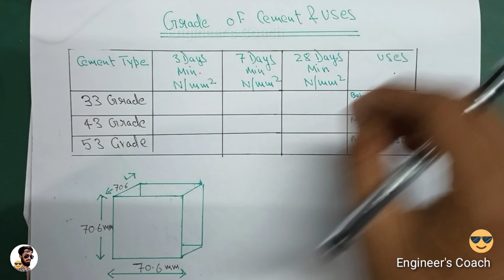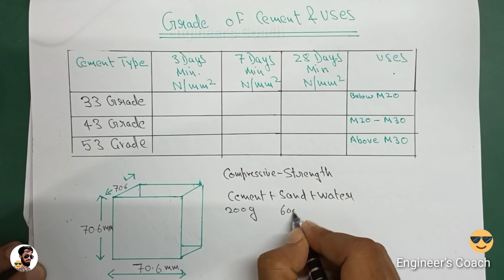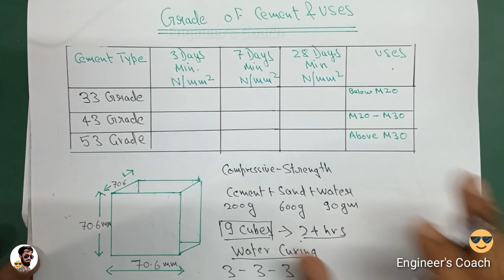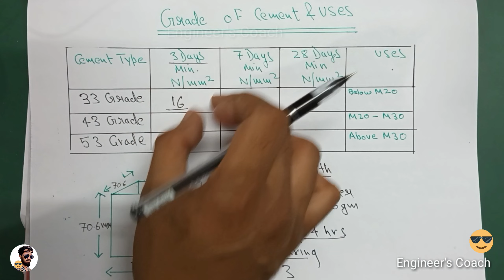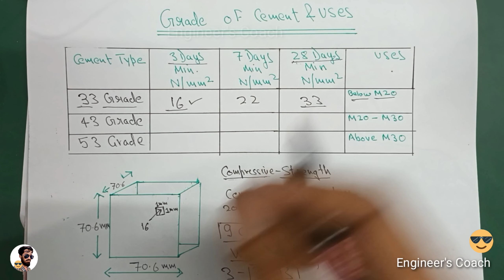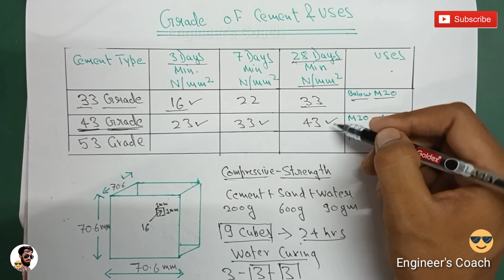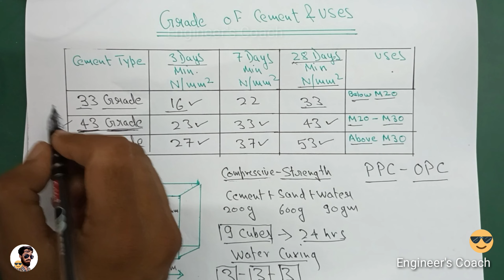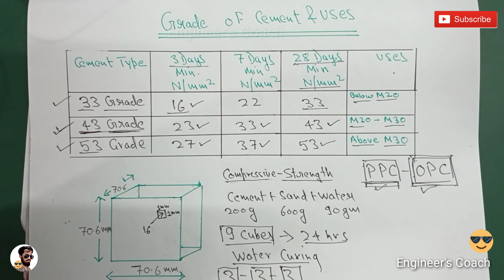Grade Of Cement | Grade Of OPC Cement | Difference between 33, 43 and 53 Grade of OPC Cement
इस वीडियो में हमने बताया है की Cement की कितनी Grade होती, कौन सी cement कहाँ इस्तेमाल होता है।

Grades of cement.
Which cement is better 43 grade or 53 grade?
Which is better OPC or PPC?
What Is Grade of cement in Hindi.
What is meant by 53 grade cement?
ppc 53 grade cement.
33 grade cement.
opc 43 grade cement strength
53 grade cement ratio.
Difference between 33 grade , 43 grade and 54 grade of cement.

types of cement and their usage.
types of cement in hindi.
types of cement used in Construction.
types of cement and their properties.
Cement kitne prakar ke hote hain.
सेमेंट कितने प्रकार का होता है।

Difference between white cement and OPC.
Use of White cement.
Properties of white cement.

blending cement कितने प्रकार है होता है।
What is blending cement.
What is blending cement in hindi.

कितना पुराना cement use कर सकते हैं।
Cement date of manufacturing के बाद उसकी strength कम होती जाती है , जैसे जैसे cement पुराना होता जाता है ।
Strength of cement reduces with age.
Manufacturing date of cement.
Quality of cement.
Test of cement bag.
cement ki expiry date kaise dekhe.

Cement को बरसात में मौसम में कैसे रक्खें।
CEMENT BAG को monsoon में कैसे रक्खें।
सीमेंट बैग को नमी से कैसे बचाएँ।
सीमेंट बैग को कैसे स्टोर करे?
How to store cement Bag?
How to store bag in monsoon?

Wall Putty इस्तेमाल करना चाहिये कहा POP.
घर में कहा पे Wall Putty इस्तेमाल करे ?
घर में कहा पे POP इस्तेमाल करे ?
क्या फर्क है Putty और POP में ?
Plaster करने के कितने दिन बाद दीवारों पर Wall Putty या Paint कर सकते हैं ?
What is the difference between wall Putty and POP.
Where wall putty is used?

Curing of wall plaster.
curing period of plaster.
why curing of plaster is important.
need of curing of plaster
plaster ki curing kyu zaroori hai.

Wall plaster ke liye zaroori tips.
- how to avoids cracks in wall plaster ?
- Cement sand ratio in mortar.
- Tips for Cement mortar use.
- Setting time of cement.
- Strength of plaster.
- Levelling of Wall plaster.
- How to make plaster durable.

What is the setting time of cement ?
Initial setting time of cement.
Final setting time of cement.
cement ka setting time kitna hota hai.
ppc cement ka setting time kitna hota hai.

Grades of cement.

How to test cement on site ?
How to test quality of cement at site ?
How to test quality of cement in filed ?
cement test at site.

Slab की curing कितने दिन करे।
RCC Slab की curing कितने
Class of brick and there uses.

Plaster ki curing kitne din kare.